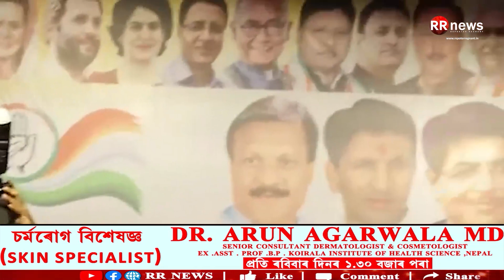মধ্যপ্ৰদেশ বিজেপিত পদত্যাগৰ জোৱাৰ